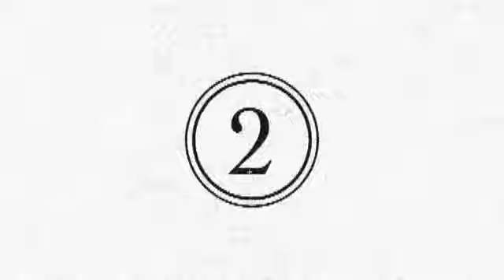Masahito loves Tomomi Opening Movie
2010年5月の行われたお二人の入場前のオープニングムービー